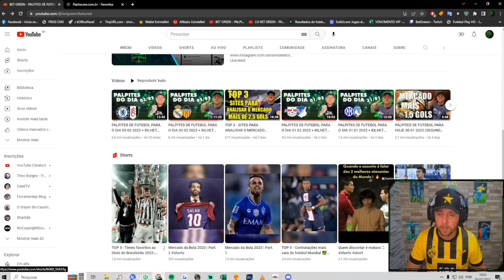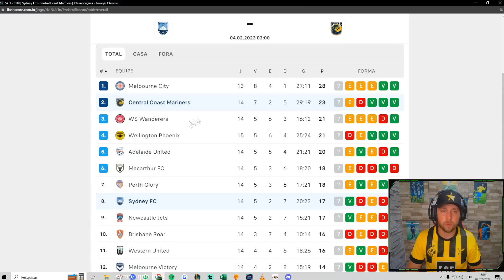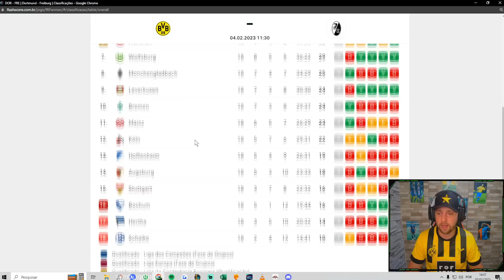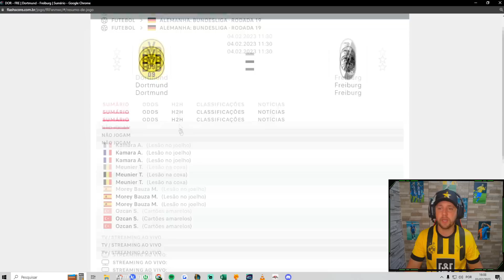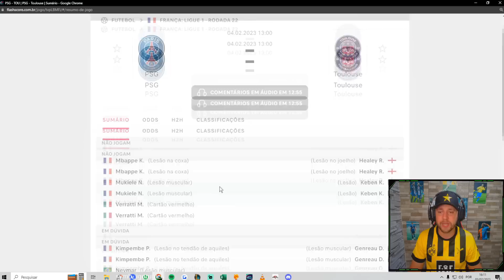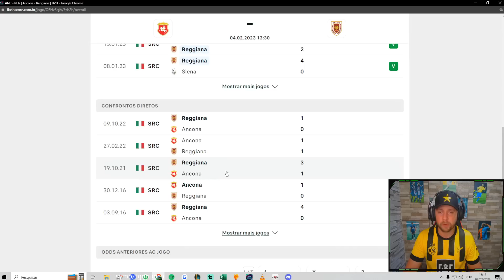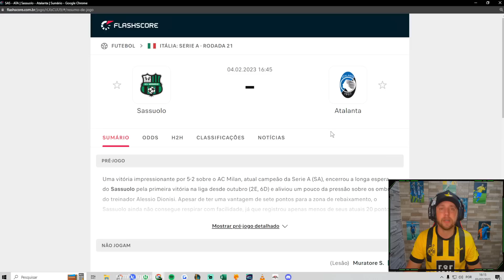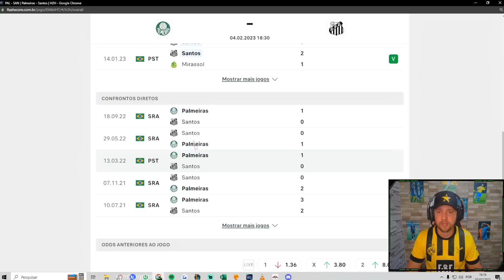PALPITES DE FUTEBOL PARA O DIA 04 02 2023 + BILHETE PRONTO | BET GREEN 🍀